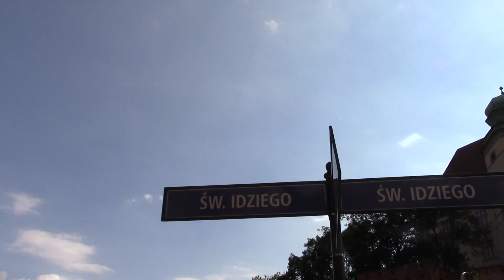ヨーロッパ旅行 2018夏（１０日目 その２）KrakowのSt. Mary's Basilicaの中を見てきました